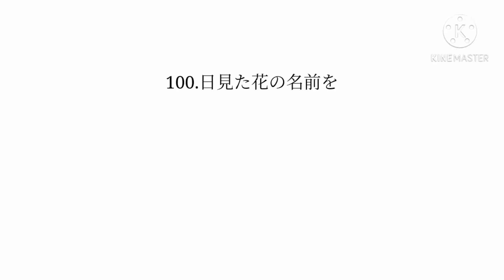Aeon Logo Rebrand